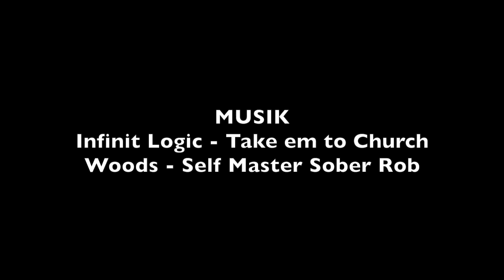Halloween Tutorial & Putzfetisch | DAILY VLOG 8 | KIEL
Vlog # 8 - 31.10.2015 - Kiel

Infinit Logic - Take em to Church

Woods - Self Master Sober Rob

Shot on Canon G7X & iPhone 5S